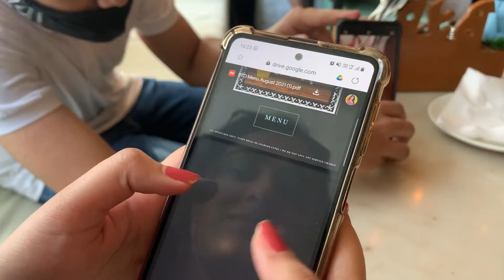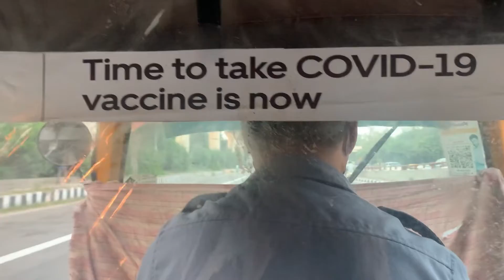"BIG YELLOW DOOR"|PUNJABI BAGH|Club road Delhi|CAFE VLOG#8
Hey guys! New video is up "Evening at big yellow door"🚪one of the amazing cafe in Punjabi bagh! the food, the vibe, the ambience is perfect! overall great experience.🥰 do visit, the place is perfect to hang out with friends and loved ones.🤍

Address: 43 Upper Ground Floor North West Avenue Road, Club Rd, West Punjabi Bagh, New Delhi, Delhi 110063.

39(Ground Floor)Ch.Kishan Chand Complex Jwala heri Market, Paschim Vihar, New Delhi, Delhi 110063